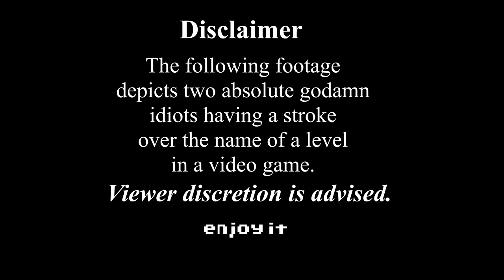Nutscrew Airship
Game audio was caught in my mic instead of its own capture, I will not be fixing this :)

Subtitles are color coded to character
Blue Toad: Toaster (me)
Luigi: Alex
Mario: Kibp